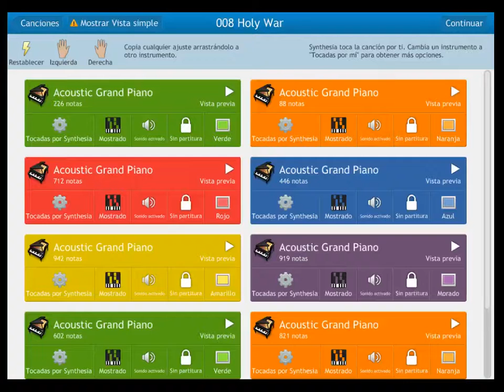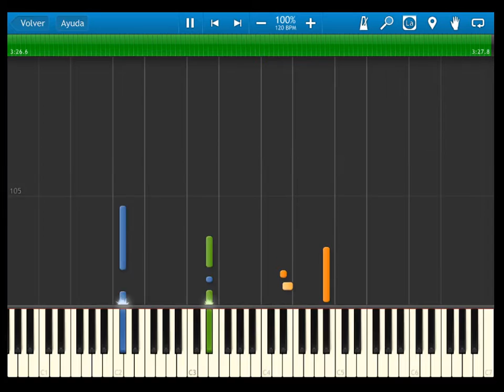fire emblem 12 heroes of light and shadow - OST 008 - holy war - synthesia